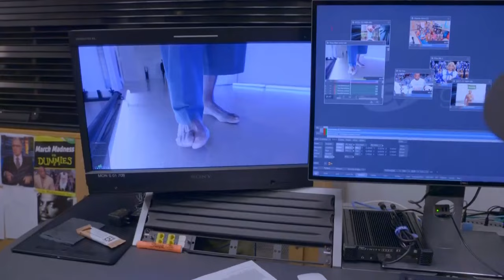Vince Carter Almost Dunked on Shaq 😂